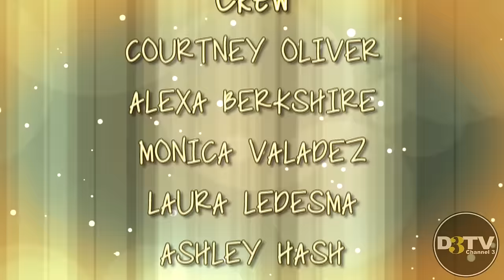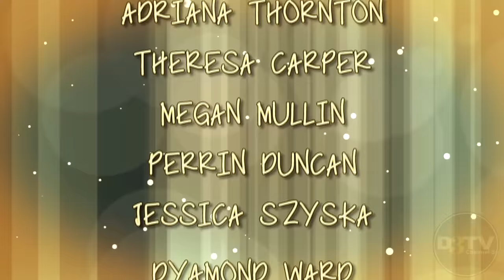DePauw's The Bachelor Season 3 Episode 1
10 lovely ladies and 2 wonderful gentleman seek love on this season of the bachelor. Who will the bachelor be